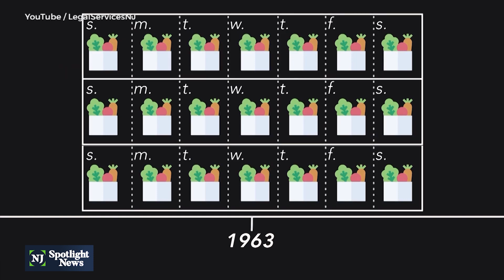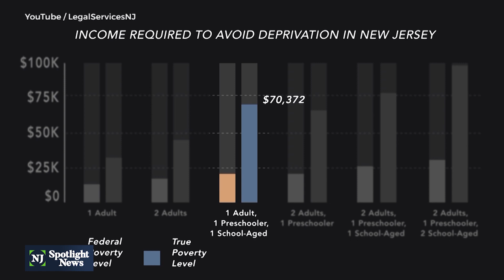More than 2M people live in poverty with no federal support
The federal poverty level is $20,598, meaning anyone who earns above it does not qualify for federal support programs. But the true poverty level – the minimum a family of three needs to earn in order to get by in New Jersey – is $74,372. Advocates say the federal government should adjust the federal poverty level to account for the cost of living in high cost states like New Jersey.